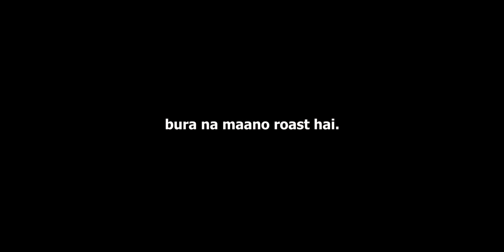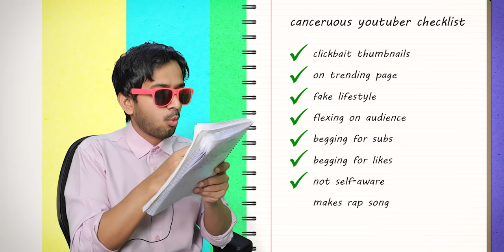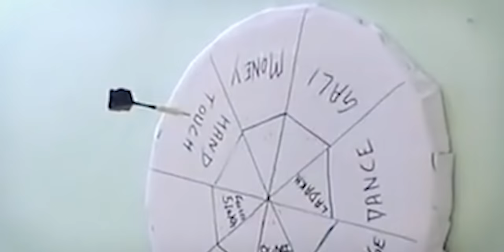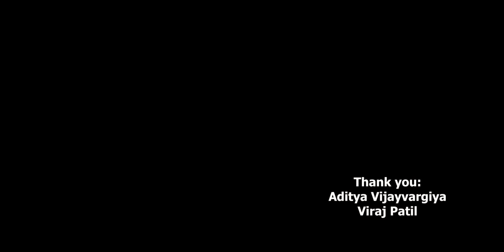GOBERZONE - Best Indian Vlogger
Bura na maano roast hai.

Post memes on my Sub-reddit!